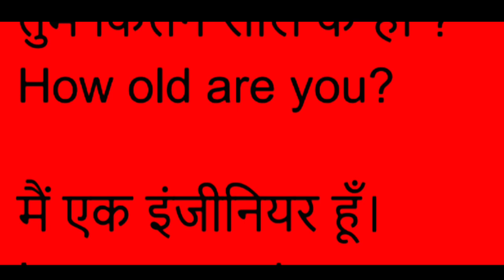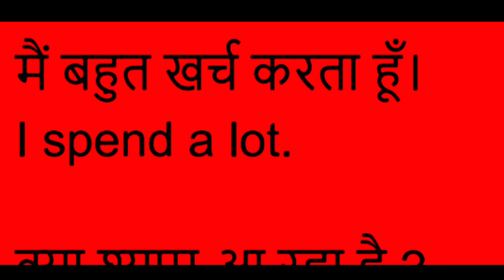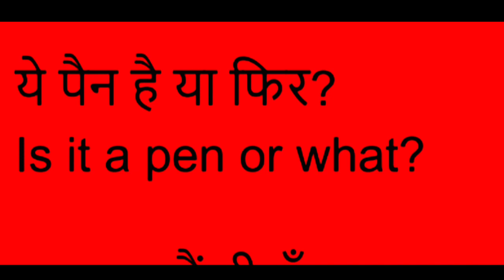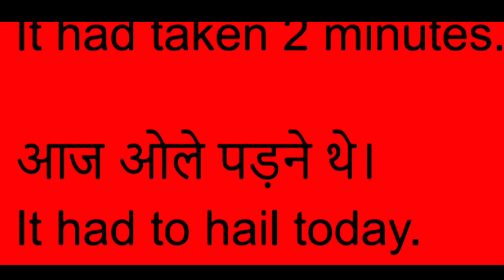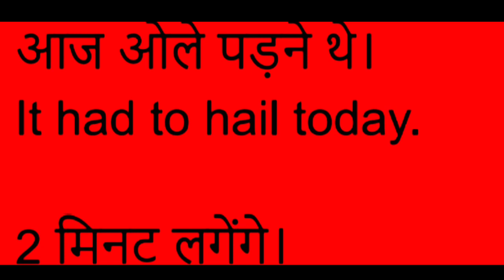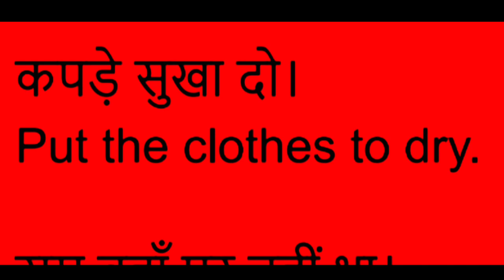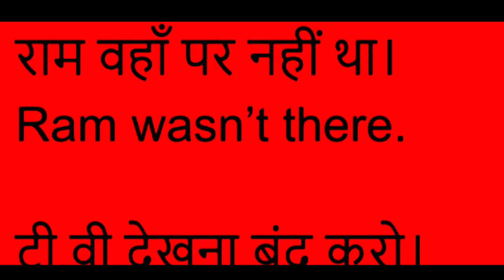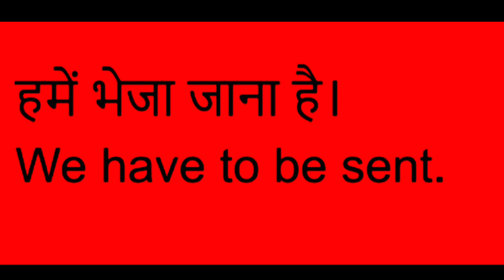Spoken English practice session-16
Good morning!
Good day to you, Sir!
He is still not well.
well done! Keep it up!
I will call you later.
I will catch you soon.
Please give me your hand.
Get out of my sight.
I did not understand.
Could you stay away from my stuff?
I am sorry.
I am feeling tired today
We both like each other.
Come quickly.
It was nice meeting you.
What are your likes and dislikes?
Will you please help me with this?
This is not a joke.
Stop kidding.
Did you get my point?
Get ready to go to school.
I will try my level best.
Are you joining us?
I am very pleased to meet you.
You are my responsibility.
This is not fair.
What are you doing today?
Please say something.
I will come again.
What would you like to have?
Thank you for inviting us.
It’s my pleasure.
Thank you for the advice.